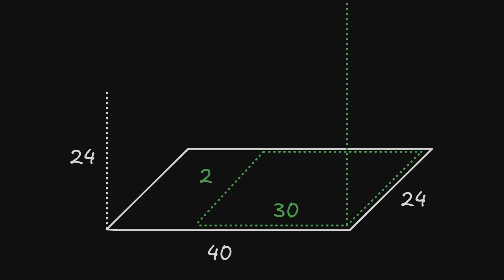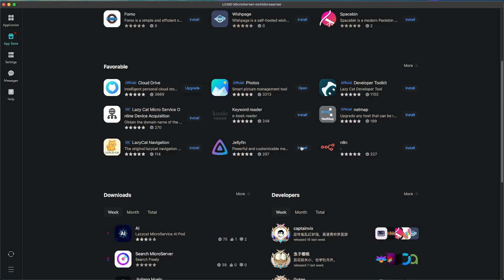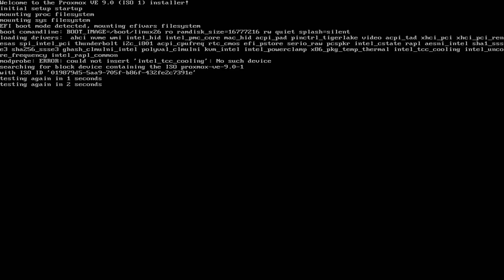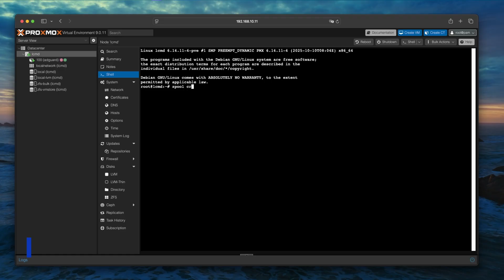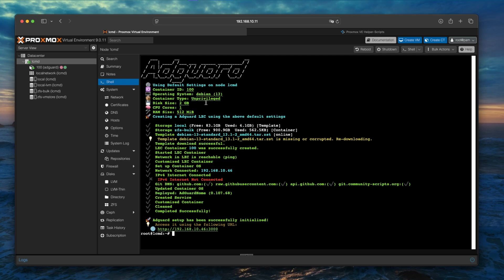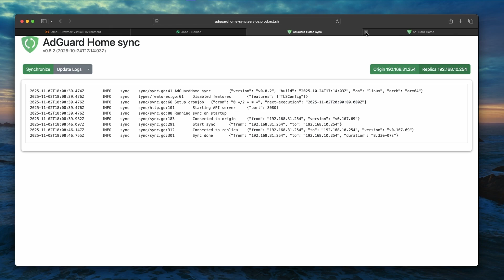Jornada do Homelab EP.1: A Estrutura Inicial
Seu apoio ajuda a manter e melhorar o conteúdo técnico do canal. Obrigado!

Está começando no mundo dos homelabs? Esse é o ponto de partida ideal.
Neste primeiro episódio da série Jornada do Homelab, eu te mostro:

Como escolher o hardware ideal para montar seu lab em casa
O que é e como instalar um hypervisor (virtualizador)
O papel essencial do DNS dentro da sua rede local

Tudo explicado de forma simples, direta e com foco na prática.
Sem enrolação, sem complicação.

Prepare-se para dar os primeiros passos rumo ao seu próprio ambiente de testes, automação e aprendizado técnico.

Quer sugerir algum assunto? Deixe nos comentários!

▬ Video Content ▬▬▬▬▬▬▬▬▬▬

0:00 - Intro
1:09 - O que é um Homelab
1:55 - A base do Homelab
3:19 - Pré requisitos e escolha do hardware
7:14 - Proxmox e Configuração de Discos
9:06 -  DNS com Adguard e Sync
10:56 - LabRax
11:37 - Outro